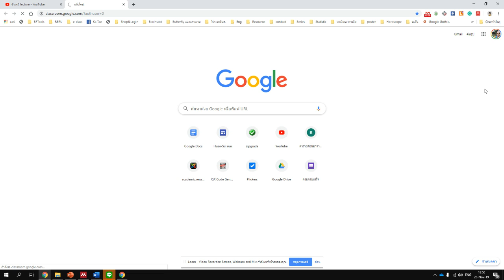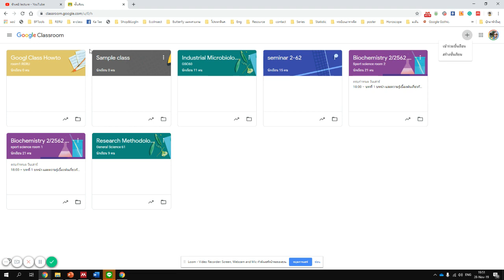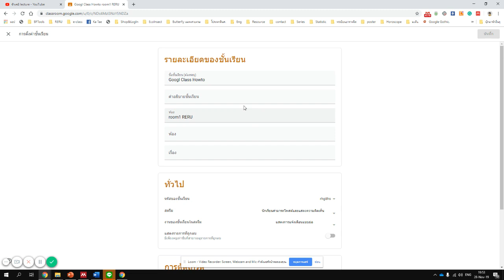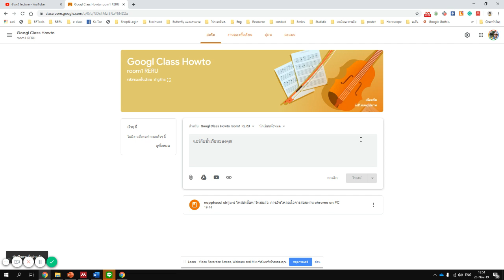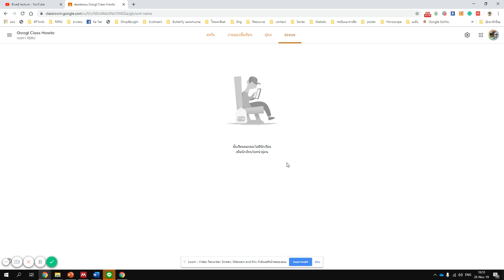G-class1: ภาพรวมของ google classroom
วิธีใช้งาน google classroom สำหรับผู้สอนออนไลน์
บทนี้จะว่าด้วยภาพรวมของ Google classroom ในมุมมองของผู้สอน